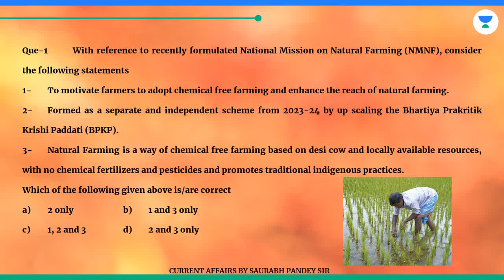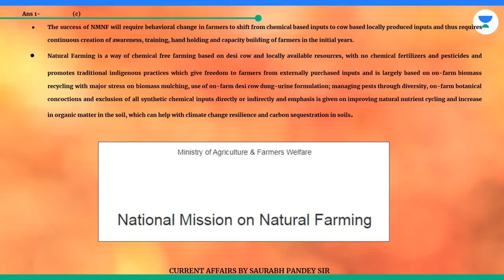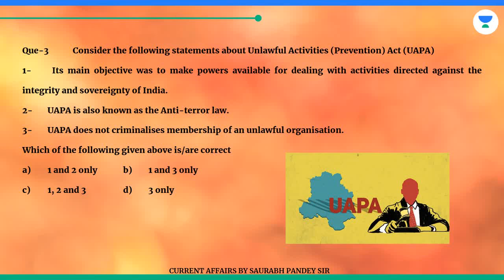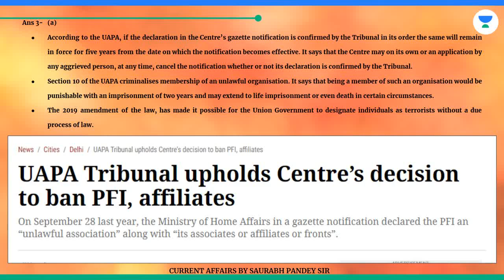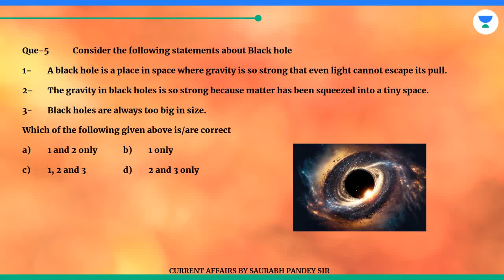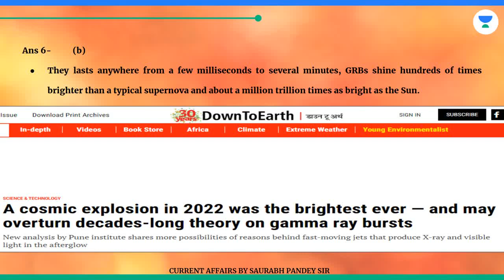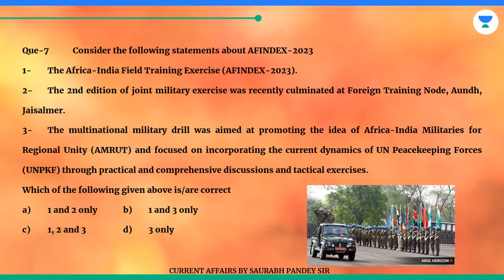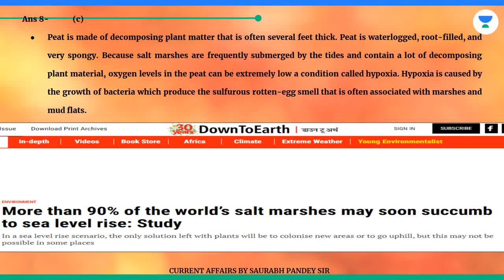Prelims Booster 4th April 2023! Zero Waste, Gravitational ensing, Blackhole, joint military exercise